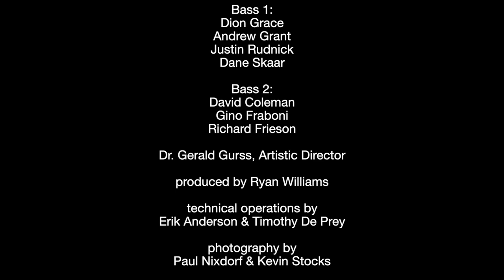“Fix You” World AIDS Day Celebration with Twin Cities Gay Men's Chorus & The Aliveness Project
Looking to get in the fight to help end HIV? Here are three simple ways you can take action!

1) Know your status. Get tested for HIV today!

2) Volunteer. Make a positive difference by donating your time!

“Fix You”
Performed by OutLoud!, an ensemble from Twin Cities Gay Men's Chorus.
Directed by Gerald Gurss.
Video produced by Ryan Williams.
Words and music by Guy Berryman, John Buckland, Will Champion and Chris Martin.